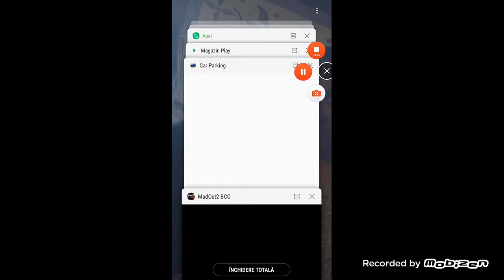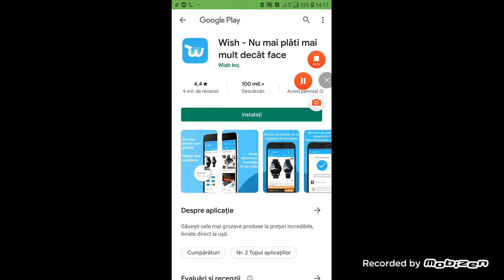Ionuț Marian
Marian Marian GTA V